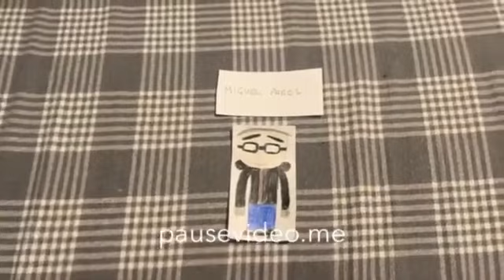My New Intro For January 2023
So What do you think on my new intro for January 2023?

Credit To All - No Spammer Users Allowed, No Nightbot Users Allowed, No Roberto Gamino Allowed, No Martha G Allowed, And No Fatima Gamino Allowed